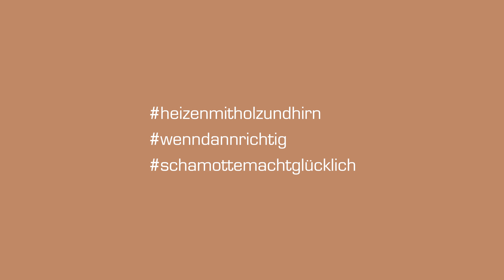Die Produktion unserer Schamotte – Schritt für Schritt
So wird unsere Schamotte produziert:

Schamotte ist ein reines Naturmaterial, das aus nur drei Inhaltsstoffen besteht: Ton, gebranntem Ton und Wasser – sonst nichts. Trotz der wenigen Inhaltsstoffe ist die Herstellung von Schamotte ein komplexer und aufwendiger Vorgang, der viel Expertise, ausgewählte Rohstoffe, moderne Anlagen und hohe Präzision erfordert.

Je nachdem welche Tone gewählt werden und nach welcher Rezeptur diese gemischt werden, erfüllen unsere Produkte ganz unterschiedliche Anforderungen. Je nach Anwendung muss die Schamotte mal besonders fest sein, mal besonders gut bearbeitbar und wärmespeichernd, mal vor allem rußbrandbeständig und feuchteunempfindlich.

Die Rohstoffe für unsere Produktion beziehen wir alle aus der Region. Teile davon fördern wir aus unserer eigenen Grube – hierdurch ergibt sich die charakteristische Farbe unserer HBO+ Qualität.

Für die Produktionsmasse wird frischer Ton durch Mahlen und Sieben aufbereitet und mit bereits gebranntem, erneut gemahlenem Ton vermengt. Dafür verwenden wir unvermeidbaren Ausschuss – und produzieren so quasi abfallfrei. Die Masse wird durch ein Mundstück in Form „gezogen“. Von dem daraus entstehenden Endlos-Strang, werden mit einem Draht die verschiedenen Steine und Platten abgetrennt. Manche Steine – insbesondere unsere Formsteine – werden durch zusätzliches Nachpressen oder eine spezielle Formgebung noch weiterverarbeitet.

Ist die Formgebung abgeschlossen, werden die rohen Produkte getrocknet. Hierzu nutzen wir die Abwärme aus dem Brennprozess. Das energieeffiziente Betreiben unserer Öfen und des gesamten Produktionsprozesses ist unser höchster Anspruch: Für den Brand werden vorwiegend Tunnelöfen verwendet, die entsprechend modernster Brenntechnik ressourceneffizient und emissionsarm arbeiten. Darin werden die Produkte bei über 1.000 °C gebrannt. Dieser Vorgang dauert drei Tage.

Jetzt werden die Produkte zum Abruf gelagert oder gehen direkt in den Versand.

Der gesamte Fertigungsprozess untersteht dabei strengen Kontrollen durch Experten unseres hauseigenen Labors – von der Überwachung der Rohstoffe über die gemischten Massen bis hin zum gebrannten Produkt. Sämtliche Parameter, die Auswirkungen auf die keramischen Eigenschaften haben, werden mehrfach täglich kontrolliert. So garantieren wir gleichbleibend höchste Qualität.